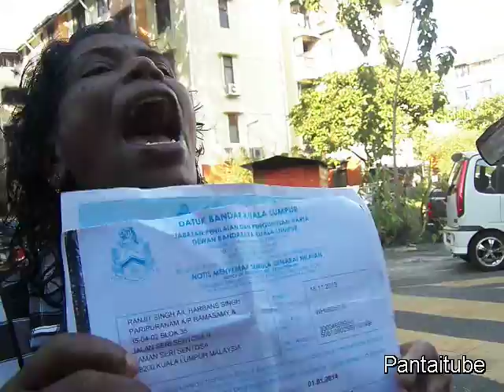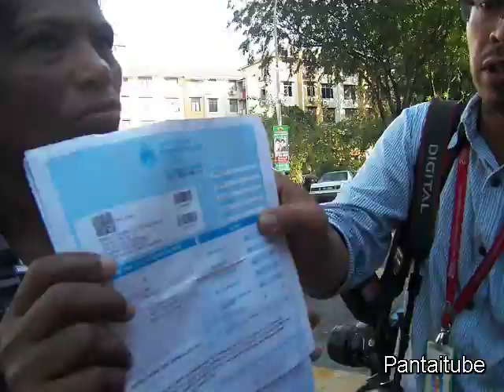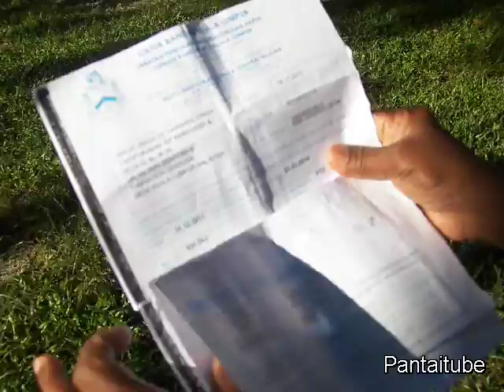Bantah DBKL - Lawatan YB Nurul Izzah ke Seri Sentosa / pt1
Lawatan YB Nurul Izzah pagi ini bertujuan bertemu penduduk tentang isu kenaikan cukai pintu secara mendadak sebanyak 192% ke atas unit flat kos rendah di sini., sifat rakus menteri WP dan DBKL ini sungguh tidak bertanggungjawab, isunya seperti yg boleh di lihat dlm video ini kualiti khidmat DBKL bukan sebaik yg di harapkan mcm kes flat wanita India yang bumbung dia bocor lapur berkali2 tapi masih tiada tindakan.